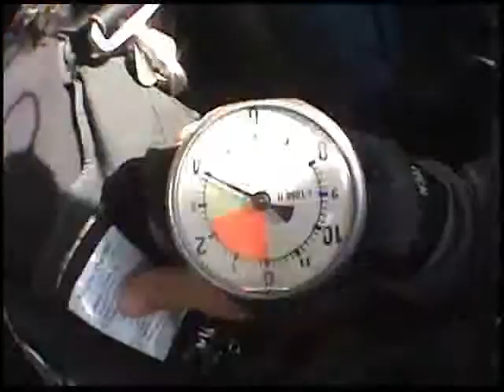kathy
Kathy's jump at skydive harbor springs